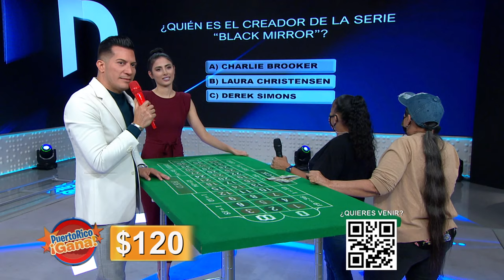3 0 PR GANA 10 27 21